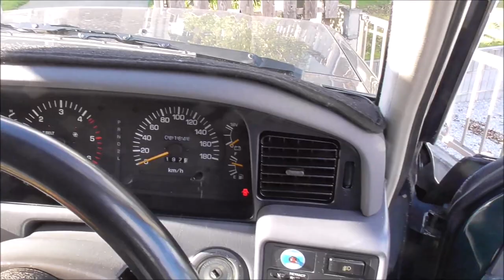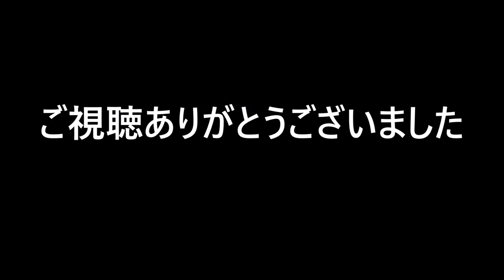【ランクル80】ダッシュボードマット取り付け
ハチマルのダッシュボード割れ防止対策としてダッシュボードマットを付けてみました。早く動画をUPしたくて早起きして編集し投稿しましたが、音楽が付いてなかったので取り消して再度アップロードいたしました。早々に閲覧していただきました皆様にお詫び申し上げます。。。